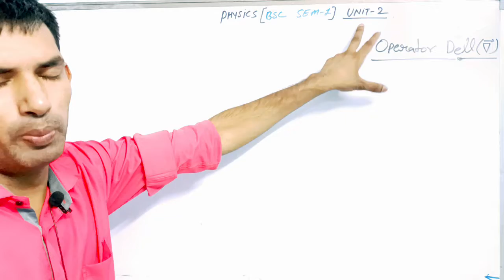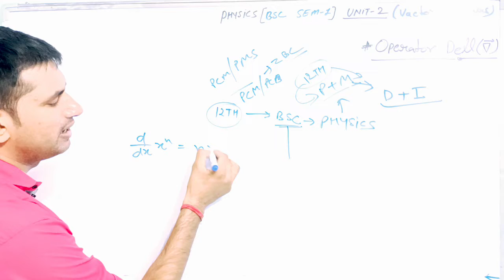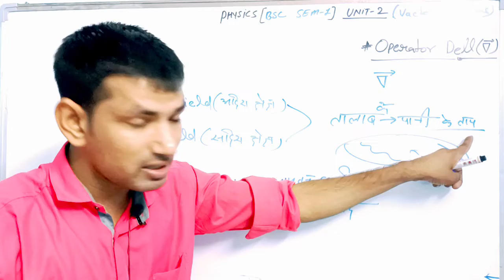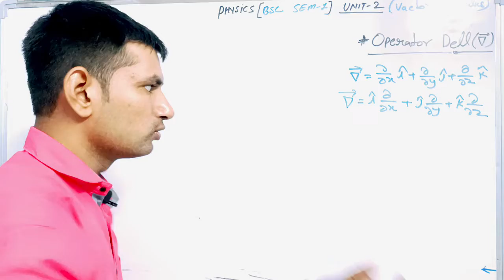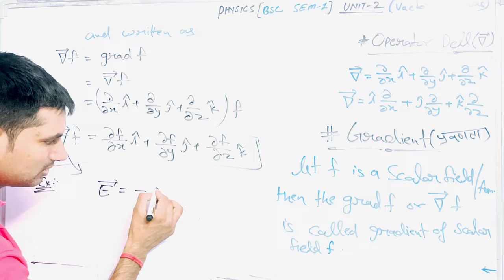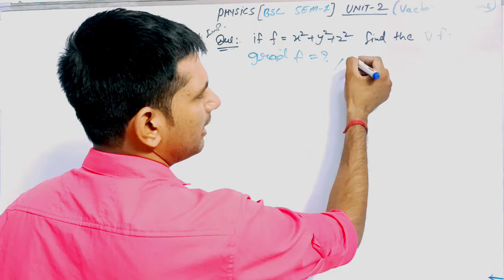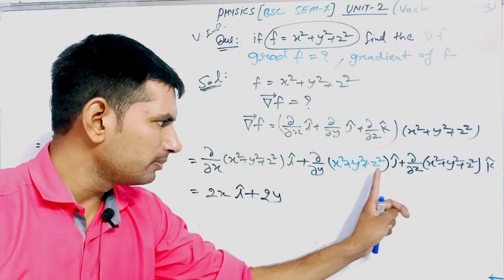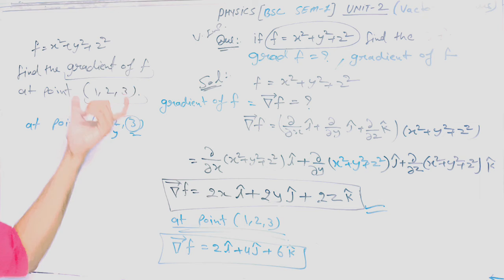Bsc 1st year/semester Physics Unit-2 | bsc physics vector Calculus | what is gradient | grad | Dell